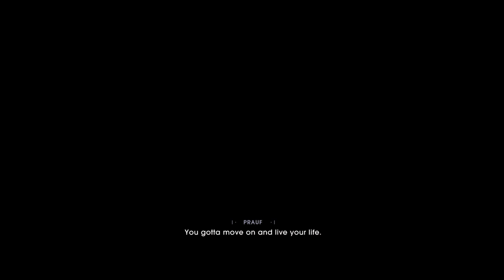StarWars: Fallen Order Pt1 Walkthrough. (How it started).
Going back to visit young Cal. Hope you guys enjoy it.